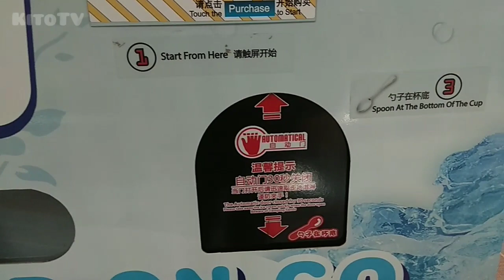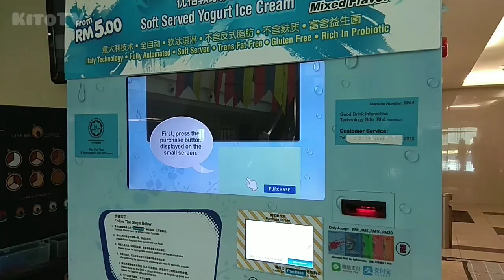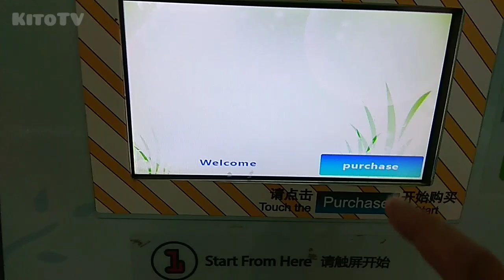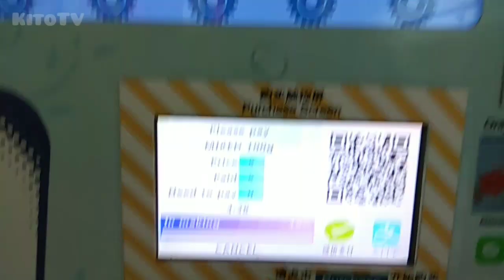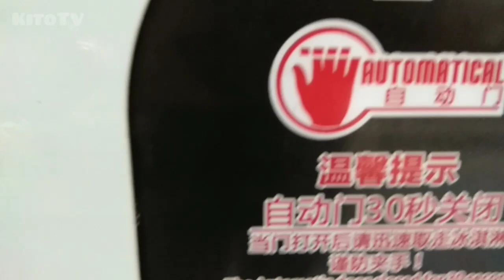Soft Served Ice Cream Vending Machine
Soft served yogurt ice cream vending machine. Delicious, smooth and creamy.

Soft Served Yogurt Ice Cream @ RM5.00 (US$1.20)
Available in 2 flavour, original and chocolate or mixed.